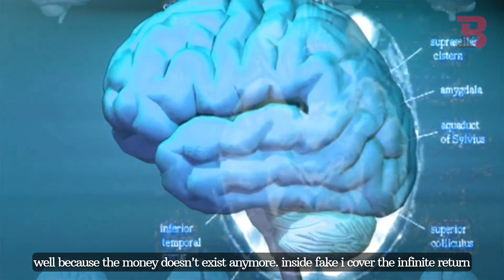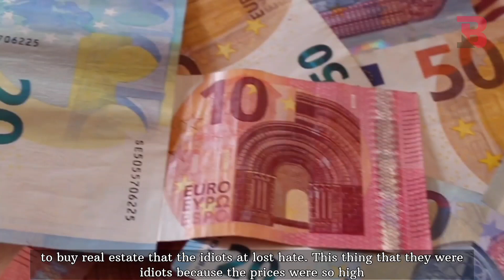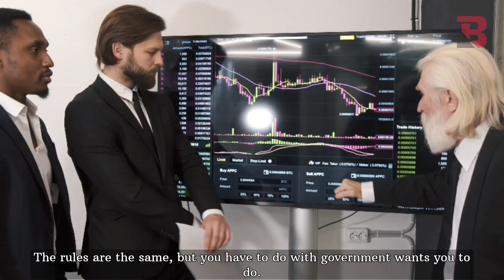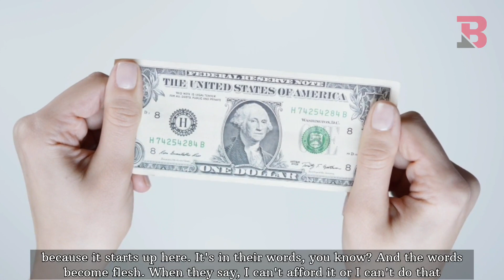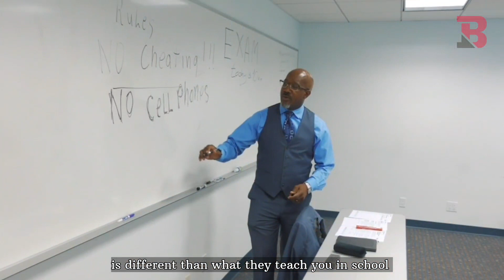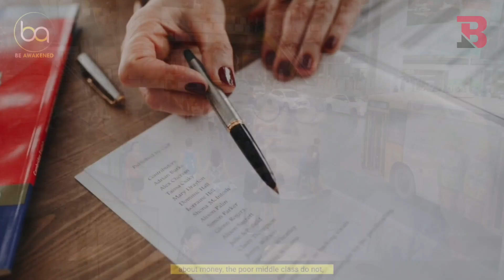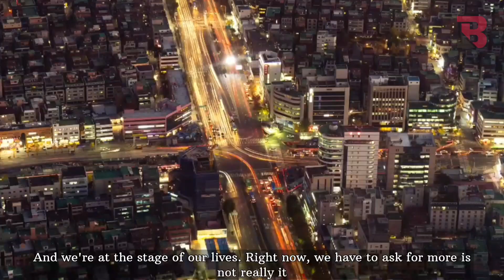This Is The BEST ASSET In 2022 | ROBERT KIYOSAKI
The BEST ASSET  in 2022!" | Robert Kiyosaki

In this video interview excerpt, famous author of ‘Rich Dad Poor Dad’ and millionaire real estate investor Robert Kiyosaki and Raoul Pal talks about , We Are Going To Have A Very Ugly Few Months financial crisis, the biggest crisis crypto, bitcoin, Inflation, Recession, crypto news today, market crash, stock market, market crash 2022, market crash coming, inflation, Kiyosaki crash